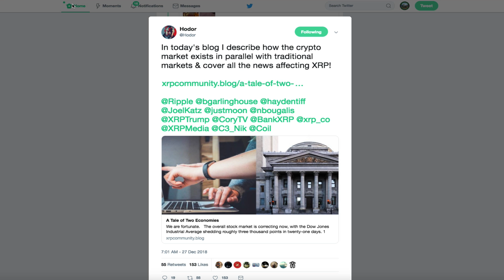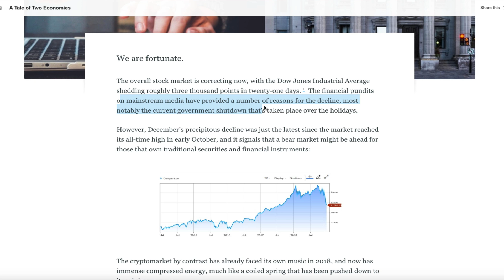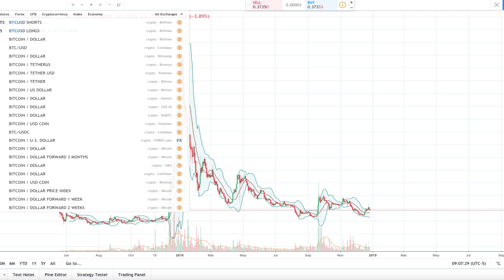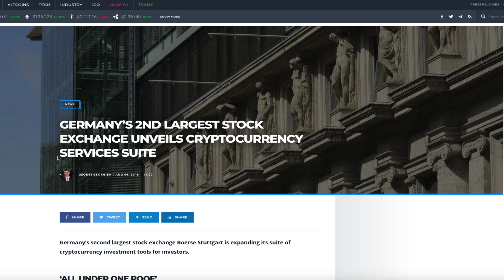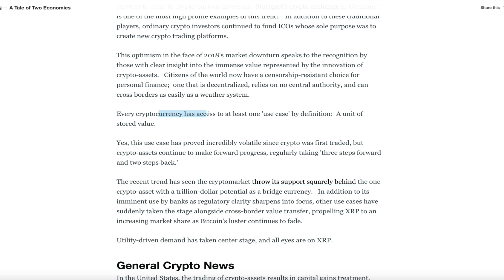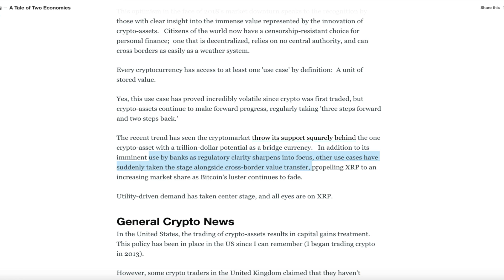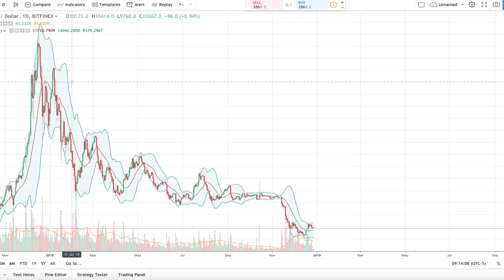Ripple XRP: As The Stock Market Crumbles, Crypto Will Thrive & All Eyes Are On XRP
1BjPLyNgSyuxF19UrFCKVKbsBKuJmHWRUN

0xd22e542cb7486b989e104c3db2d27865b361a507

Resources:

Bitcoin Price Significantly Outperforming the S&P 500 in December

GERMANY’S 2ND LARGEST STOCK EXCHANGE UNVEILS CRYPTOCURRENCY SERVICES SUITE